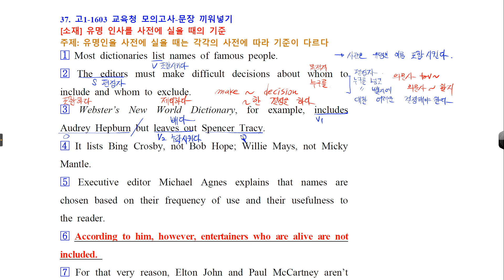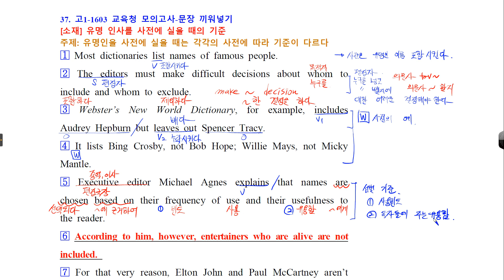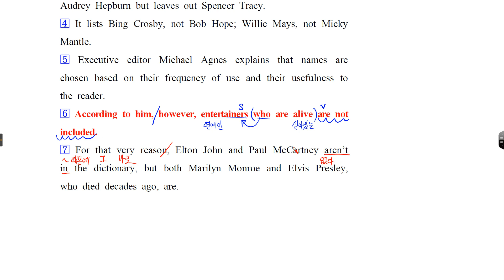리딩파워 유형편 기본 14 Example 고1 1603 21